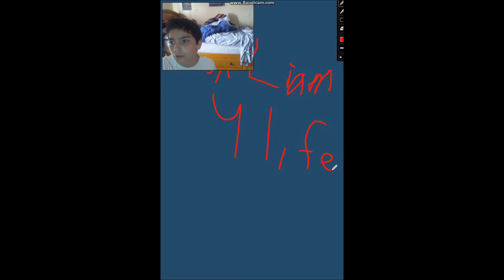ask liam #1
u guys ask me questions and i answer them